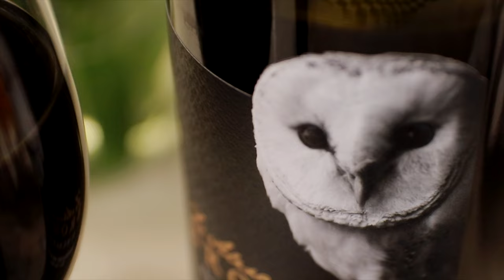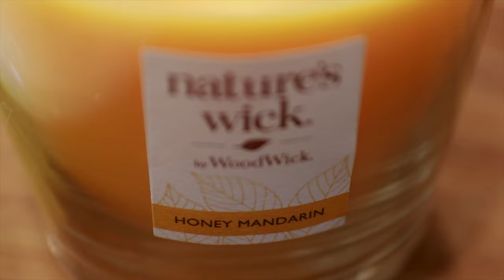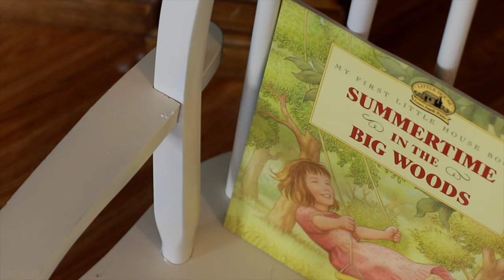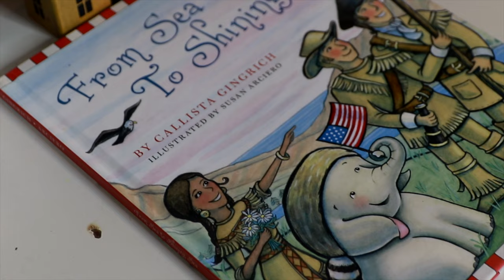Escape to a Little Farmhouse | Summer Cottage Home Decor Tour 2021🍒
Enjoy a Cozy Summer Home Tour at our Cottage Style Farmhouse. Thanks so much for stopping by and hope all is well!

xoxo,
Bekah

BRAND NEW VIDEOS ARE POSTED TWICE A WEEK! (Usually around 3pm North America Central Time)You can always subscribe and click the notification bell so you’ll be notified when a video is posted:)